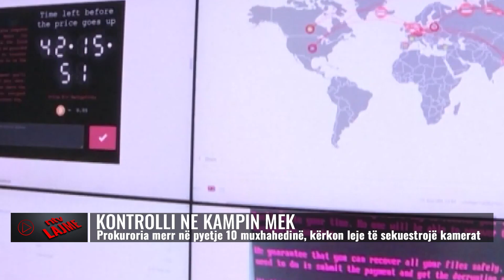Lajmet më të fundit, 22 qershor 2023, ora 18:00 - NTV.AL